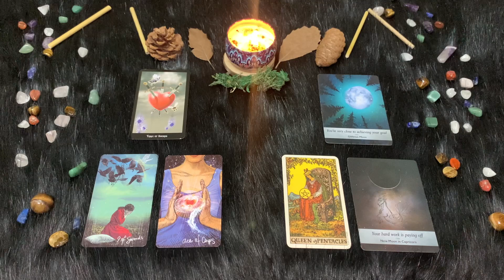| Domenica 16 Ottobre | Oroscopo Paolo Fox | Capricorno | Domenica indaffarato